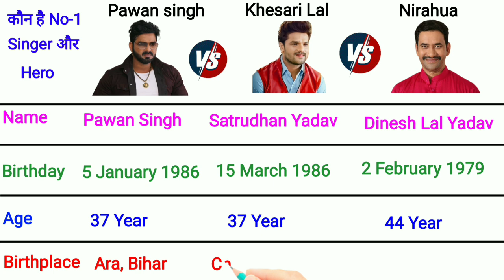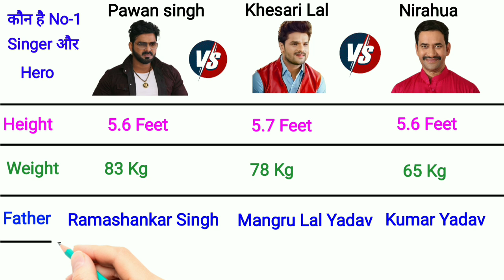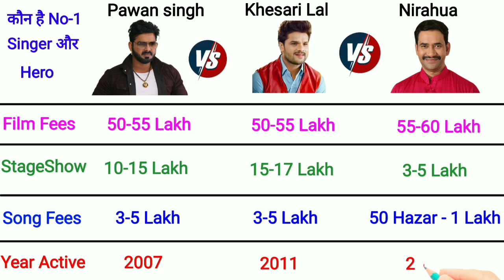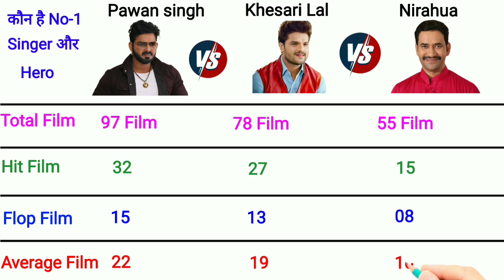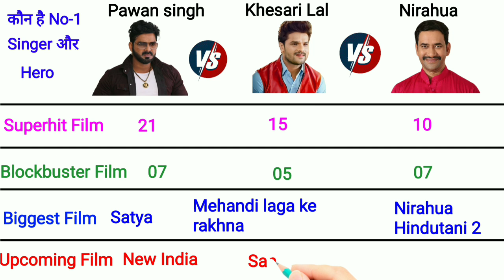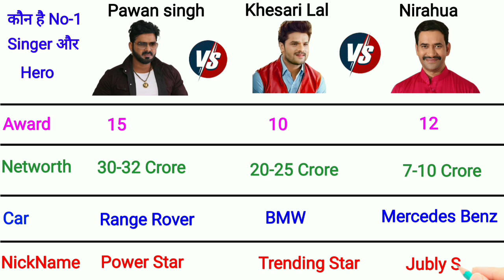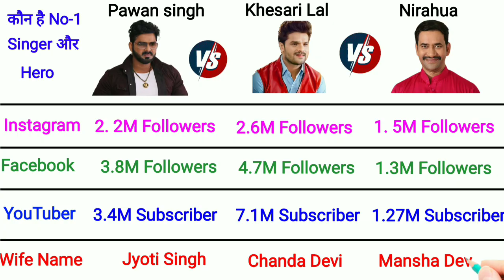Pawan Singh Vs Khesari Lal Yadav Vs Dinesh Lal Yadav | Compare Who Is No-1 Hero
जानिए Pawan Singh और Khesari Lal Yadav और Dinesh Lal Yadav |  Me Kon Hai No-1 Star

pawan singh vs khesari lal yadav vs dinesh lal yadav
pawan singh vs dinesh lal yadav
pawan singh vs nirahua
khesari lal yadav vs dinesh lal yadav
khesari lal yadav vs nirahua